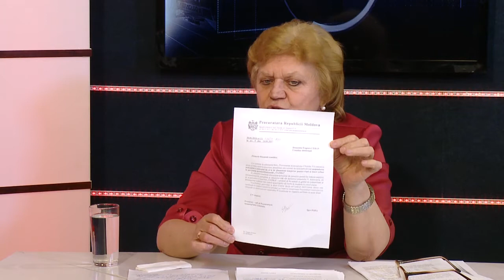Reflector Analitic: Nicolae Starciuc, Eugenia Ceban și Liuba Harea